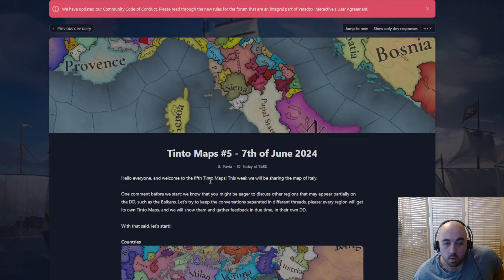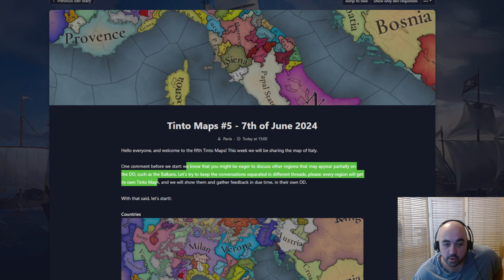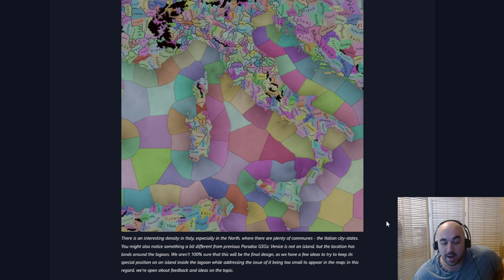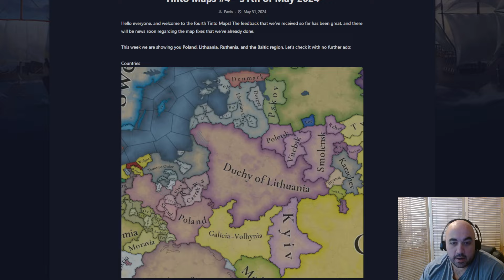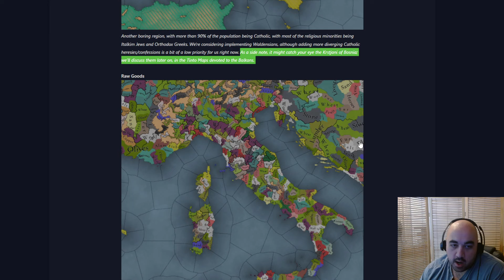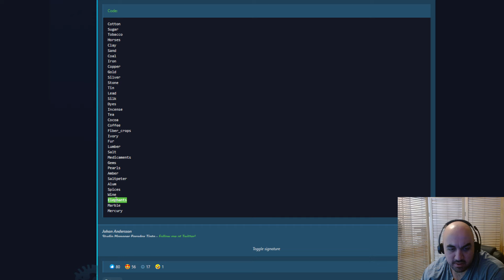EU5 - Map of ITALY, List of All Natural Resources - Tinto Maps #5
News and coverage of the upcoming Europa Universalis 5 game from Paradox Interactive.